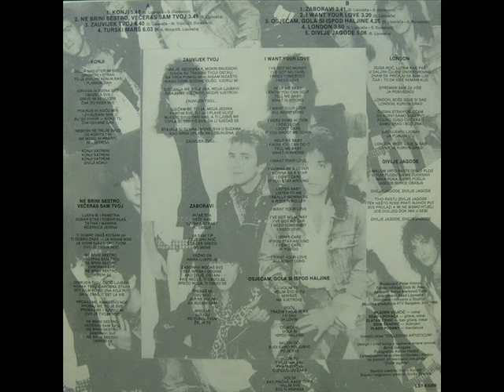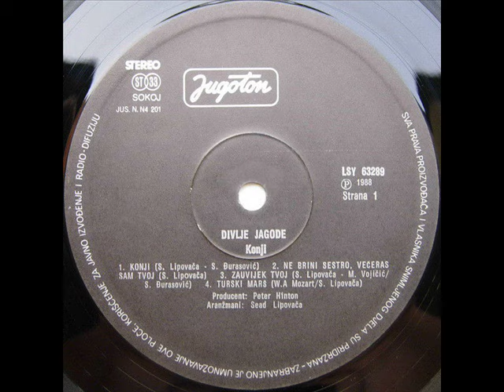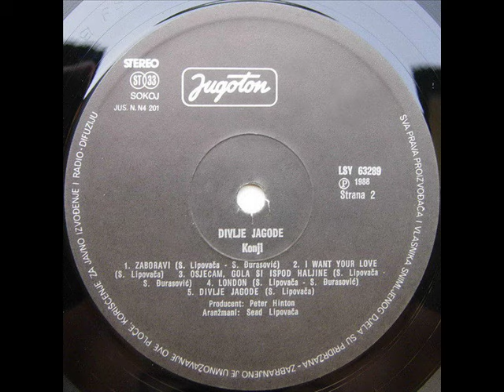KONJI - DIVLJE JAGODE (1988)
Konji (1988)